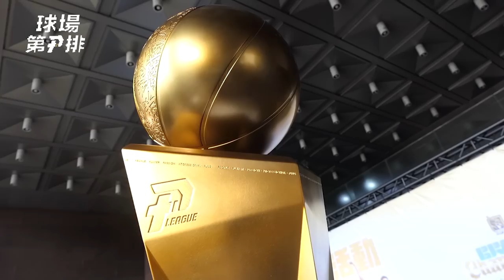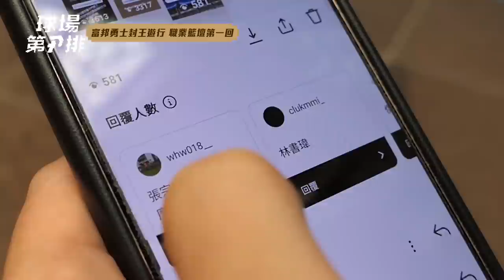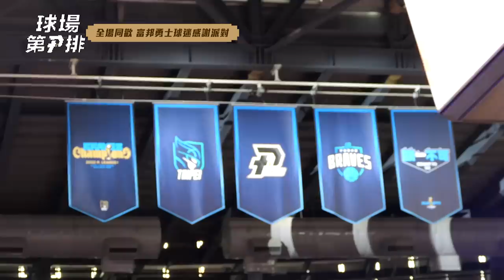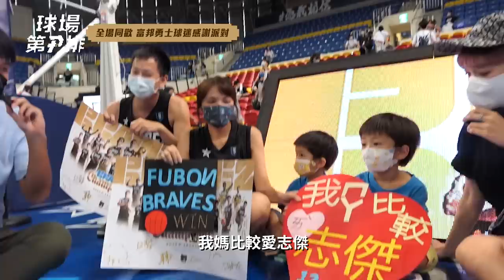【P.LEAGUE+】EP49. 職籃首度舉辦！ 勇士冠軍遊行第一視角全記錄 ft. 啦啦隊女孩：千芮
勇奪PLG二連霸的富邦勇士
7/3在台北市街頭舉辦封王遊行
寫下台灣職籃創舉 🏆
球場第一排當然也不能錯過！
以第一視角帶著大家一起直擊封王盛會🤪